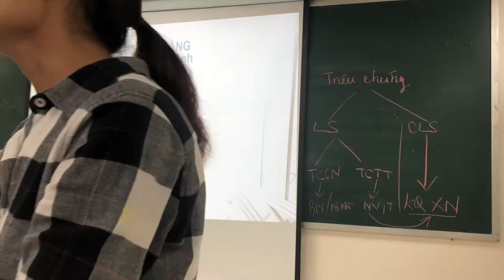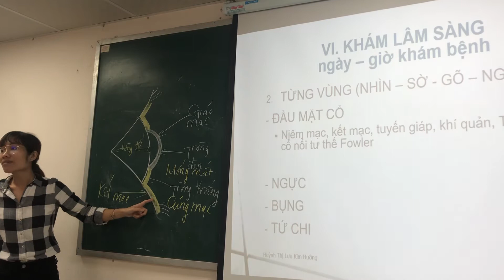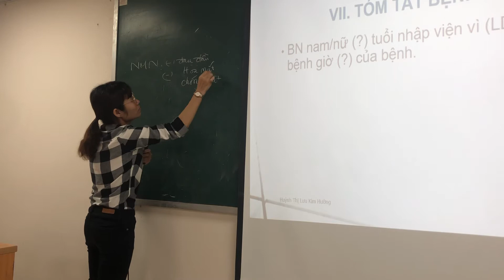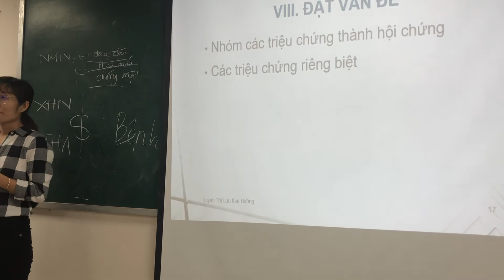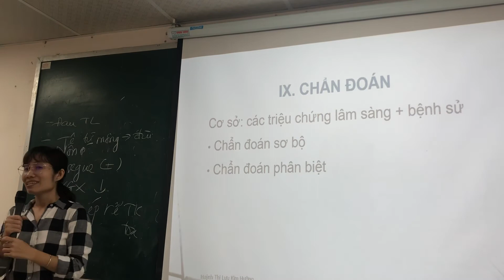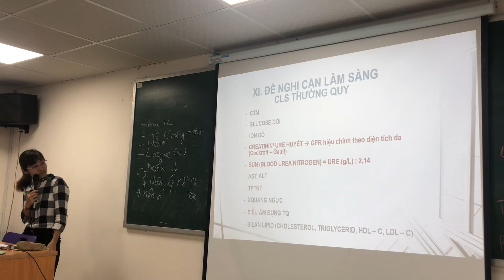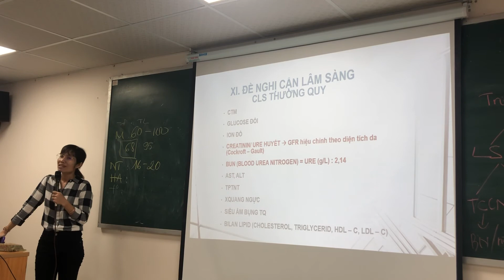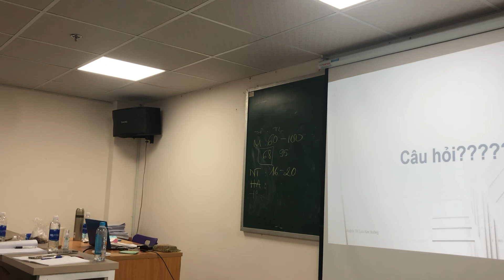Triệu Chứng YHHĐ 6